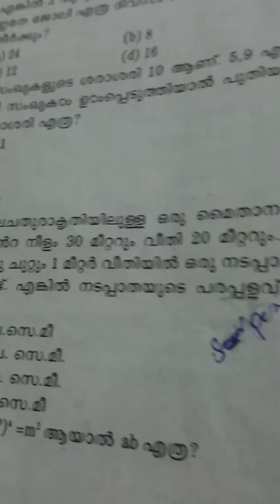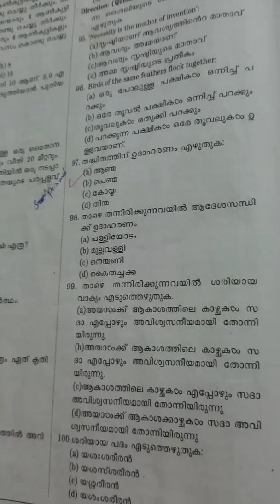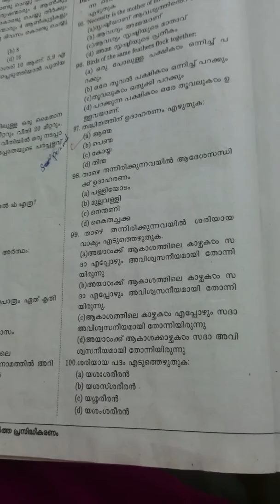Ldc previous (beverages 2016) paper solved part 2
Maths and malayalam